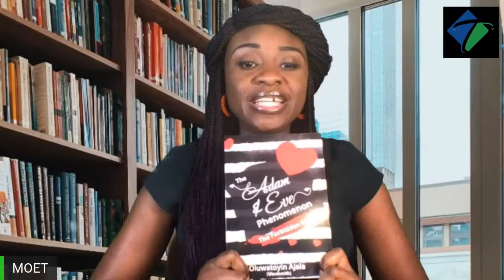MOET: SANCTIFIED SEXUALITY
MOET (Moment of Excellence with Trustbridge) is a life transforming applied online bible study by Trustbridge Academy that uses simple story telling and didactic approaches to exegete the ever powerful and truthful Word of God which bring out the principles in any particular subject matte